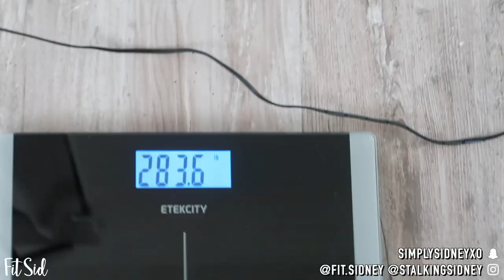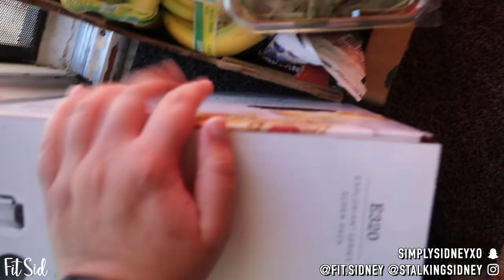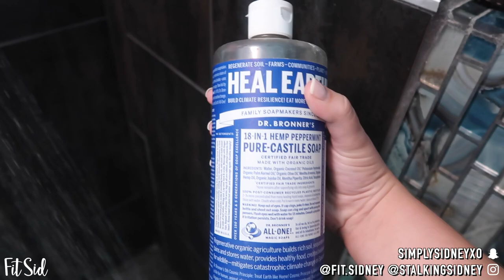Plus Size Girl Trying to Lose Weight: Day In My Life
Hi Friends! I just wanted to say THANK YOU for your love & support the entire time I have been on YouTube... You guys have seen me lose 55 pounds before, get into bodybuilding, then become a "model"... and now here we are... working to lose weight again! I have become pretty busy with my "modeling" that I NEED to make time for my health! So stick around for the journey! If you are on your own journey too, Yay!